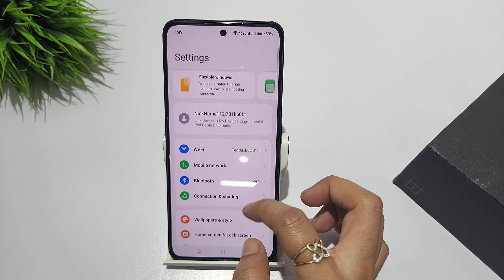How to display data usage in notification drawer in oneplus nord ce 3 lite 5g | Show data limit